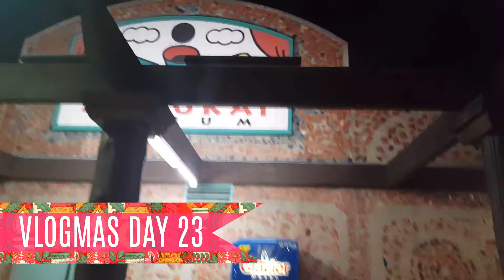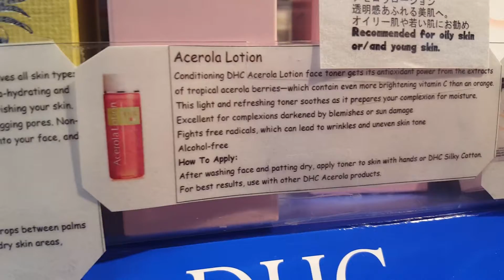VLOGMAS DAY 23: Ramen & Shiatsu - My Little Piece of Heaven | Blanket Fort Adventures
VLOGMAS DAY 12 | 12 of 25

It's my second year of doing Vlogmas. Yay! Last year was so much fun and I learned a lot about myself while doing it. I even wrote a whole blog post about it

About my channel: Hey, I'm Bekka and Blanket Fort Adventures is what I call my little home on the internet. I’m a curious person who experiences the world through music, art, food, design, film and seeing every day as an opportunity for adventure.